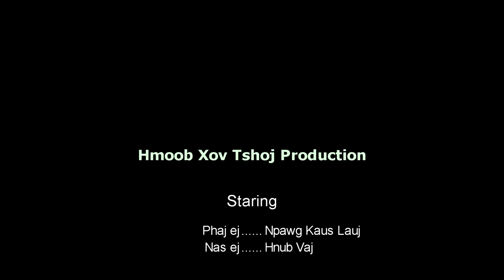Nkag hav zoov hnov txiv ntoo qab ces thiaj xav kom tau nphas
This clip is suitable for the person who age upper +18 years old. If you and not not meet this age please don't watch it.

The key learn of this video:
- Woman needed man goes and while man wanted woman also goes
- The time is very short for us in life but everyone get a limited time
- Please try to understand your lover's eyes and do for his/her when they wanted
- Please don't try to kiss your lover in open area
- Please do not show only in​ your eyes, you also can tell him/her directly if you need to, but​ the​ better​ do​ not​ do​ it​ in​ the​ forest.​